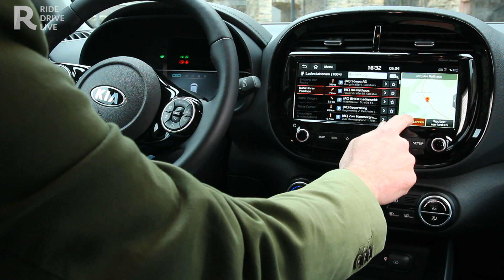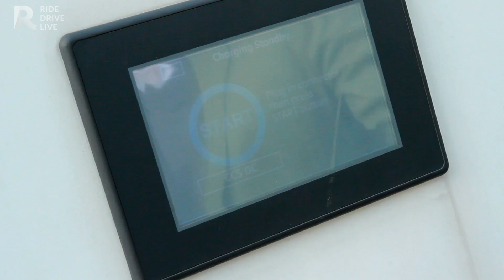Kia e-Soul 2019, prova della crossover elettrica, anima green, ma divertente da guidare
Prova in città ed extraurbano della Kia e-Soul 2019, la crossover ad emissioni zero. Con i suoi 204 cv (versione Long Range) non sacrifica il piacere di guida - Leggi su RED

"La sorpresa arriva quando si mettono le ruote fuori dalle mura: selezionata la modalità Sport, la Kia e-Soul Long Range, quella con il motore elettrico da 204 cv, si è dimostrata capace di toccare i 180 km/h di tachimetro – sulle autostrade tedesche, nei dintorni di Francoforte – ma anche di concedere qualcosa in più rispetto al passato al piacere di guida. Fatta eccezione per una certa quantità di beccheggio in accelerazione, il rollio è contenuto e la tenuta di strada davvero niente male, anche alzando il ritmo. Allineato al “mood” brioso anche lo sterzo, un bel compromesso fra un comando turistico e uno più spinto."